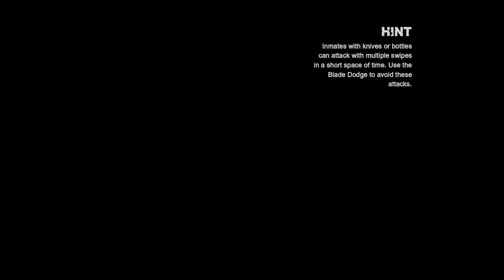Batman: Return to Arkham [Blind on Hard] | 032 - Robin, Watcher, Deadshot Victim?, Going Underground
Wherein we place a tracker, talk to Robin, encounter the Watcher in the Wings, search a bit for an elusive Deadshot Victim, and go underground for the next main objective.